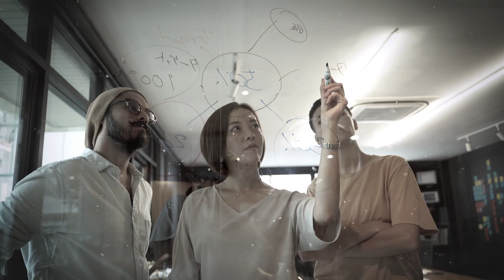Ce que va changer CHATGPT dans notre vie [Mes pronostics]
L'intelligence artificielle à l'instar de CHATGPT est une innovation qui révolutionne le monde. En effet, elle offre de nombreuses possibilités qui permettent à ses utilisateurs d'atteindre divers objectifs.

Dans cette vidéo, je te partage 5 pronostics sur CHATGPT qui vont changer le monde.

0:00 Intro
01:14 Contexte
02:10 Pronostic #1
03:58 Pronostic #2
05:46 Pronostic #3
06:22 Pronostic #4
07:59 Une réflexion ouverte
11:14 Pronostic #5
12:09 Conclusion